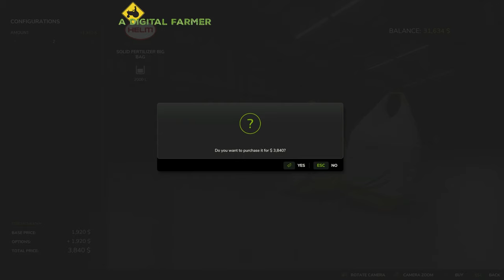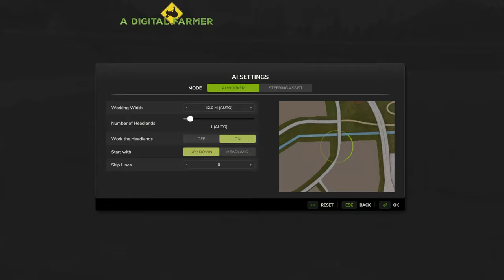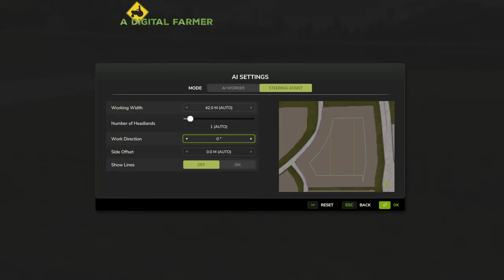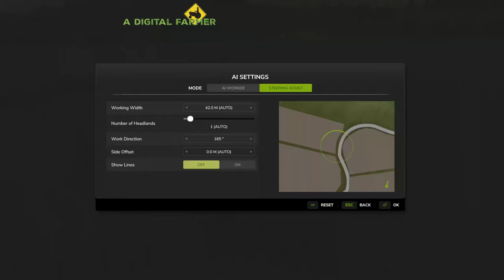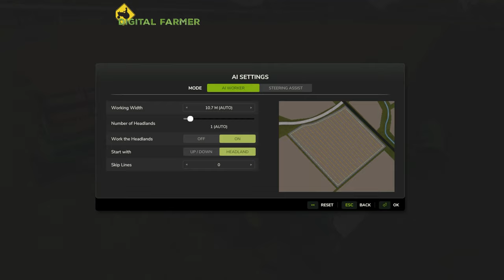Fertilizing & Harvesting Canola. | HUTAN PANTAI EP. 5 | Farming Simulator 25